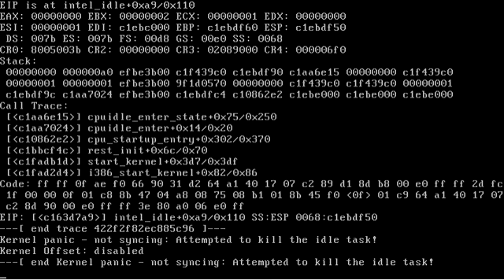Kernel Panic как он выглядит =) он существует